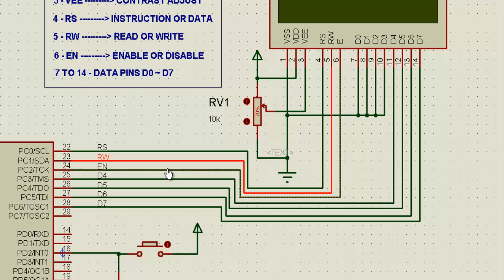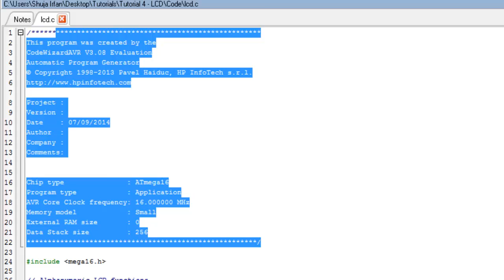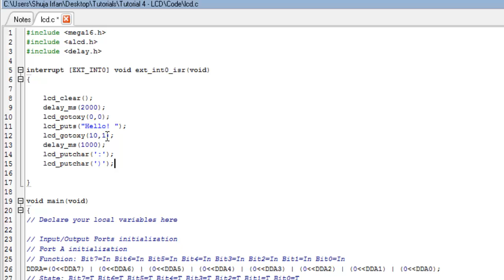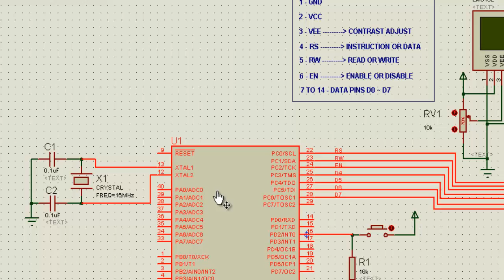Interfacing 16 x 2 alphanumeric LCD with ATMEGA 16 - Proteus and Codevision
Easy to understand, Short and Precise. Learn about Interfacing 16 x 2 alphanumeric LCD with ATMEGA 16

The tutorial is one of the series of several atmega16 tutorials. Learn to be proficient in using lcd in a few minutes. I kept this video short, precise and easy. Learn more about microcontrollers at

This video shows how to connect a 16 x 2 LCD with ATMEL AVR ATMEGA 16 Microcontroller. The circuit is made and simulated in PROTEUS and the code is written and compiled in CodeVision AVR.

Let me know what you think by liking and commenting to this video. . . !